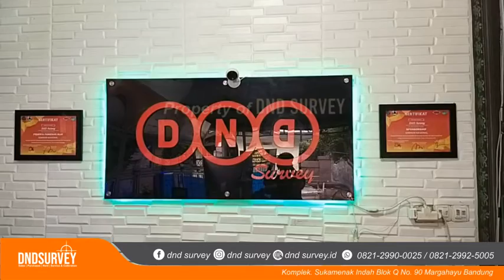[REVIEW] GPS FOIF N90 DND SURVEY WA 082129900025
GPS FOIF N90

Menyediakan semua jenis alat survey seperti :

Total Station
Digital Theodolite
GPS Geodetik RTK
GPSmap
Waterpass